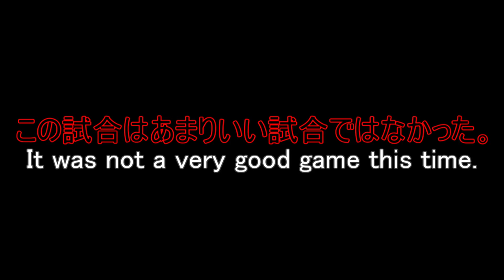【Minecraft】ハンガーゲームズ 第53回 MCSG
-概要
今回は風邪で声出せなくて...なのでBGM動画で2本立てからのあの有名でな方との1v1も.

実質あのお方はもっと強いです！今回はまぐれって感じです。
あと、許可は取りましたー